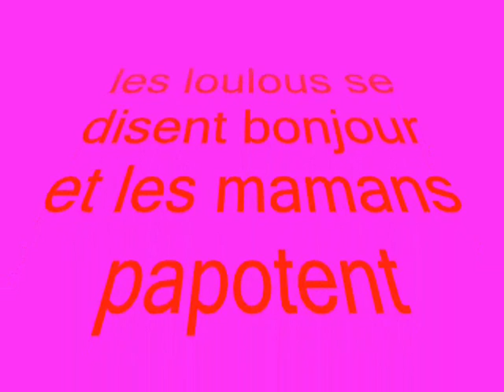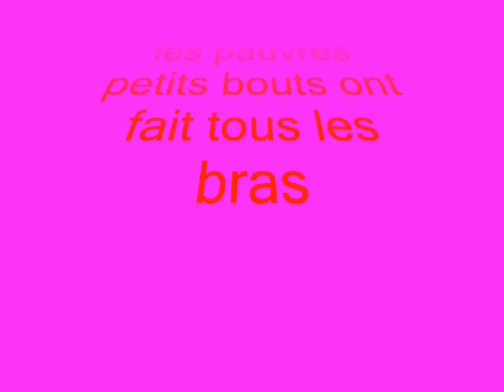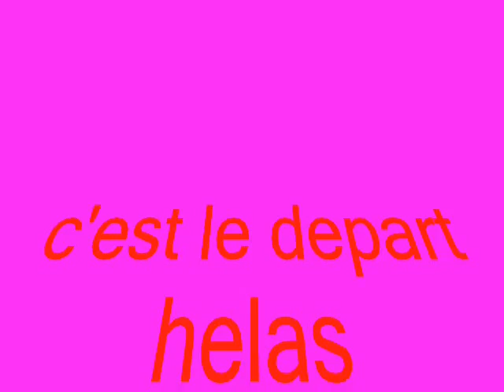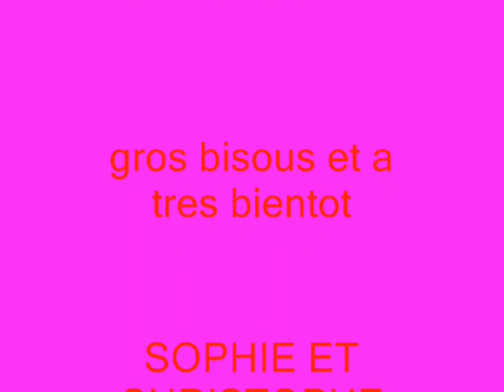SAMEDI 31 JANVIER 2009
un super apres midi que du bonheur